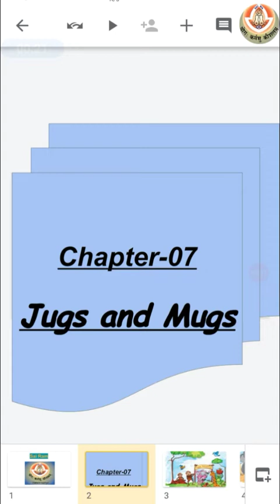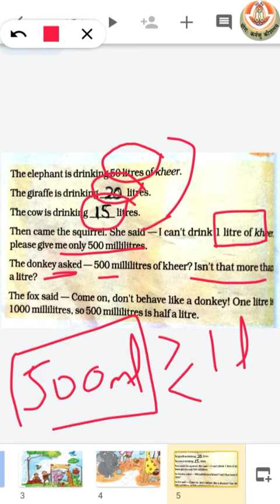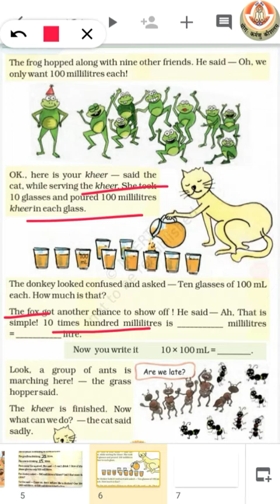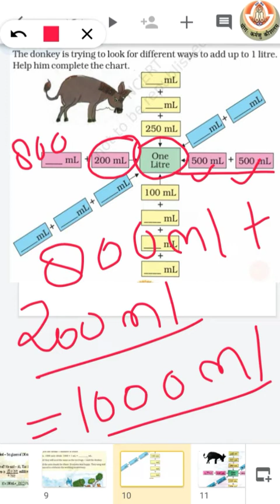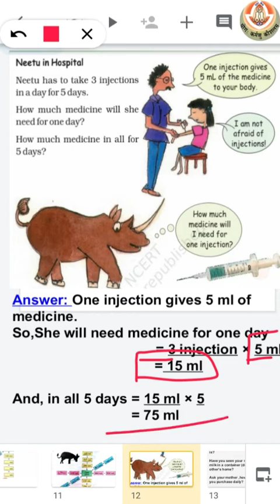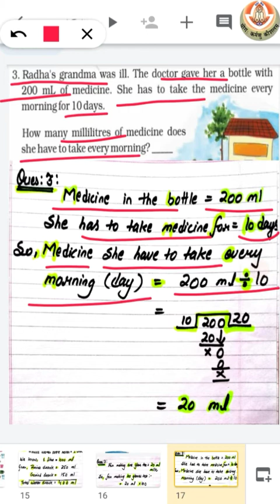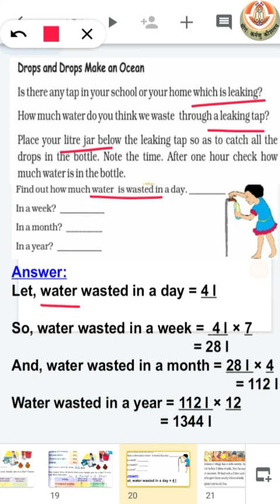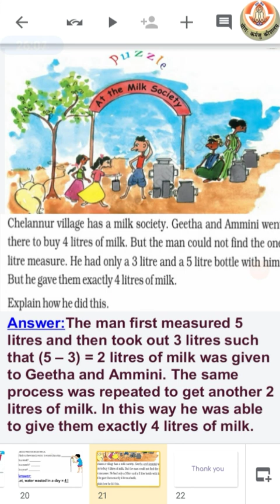Class4 Maths Chapter-07 Jugs And Mugs Part-01 27072020